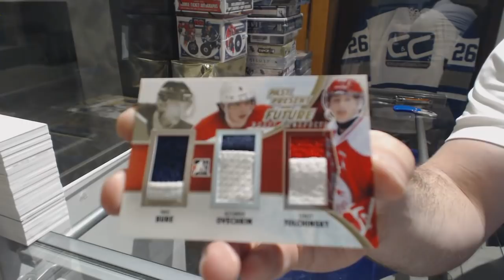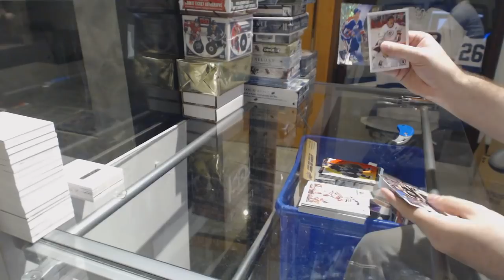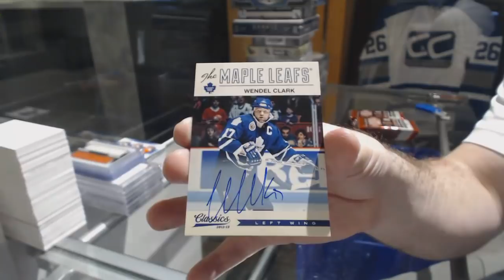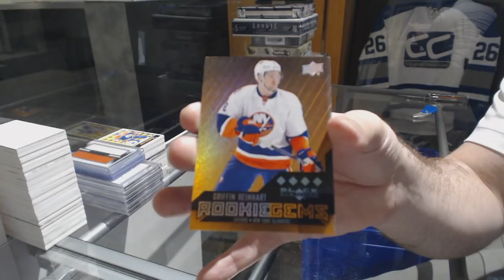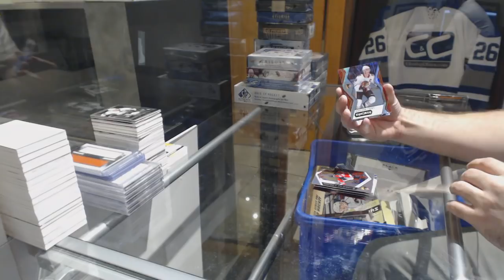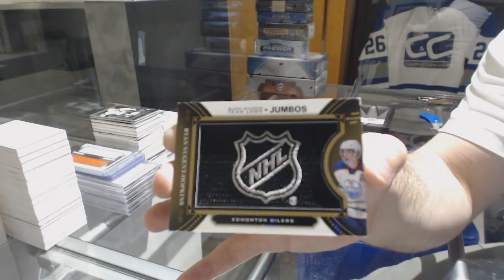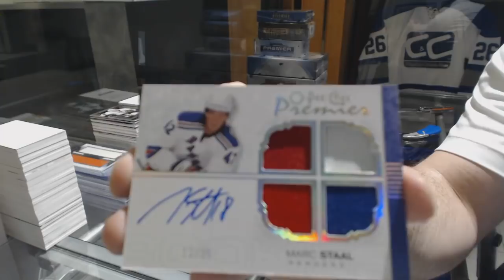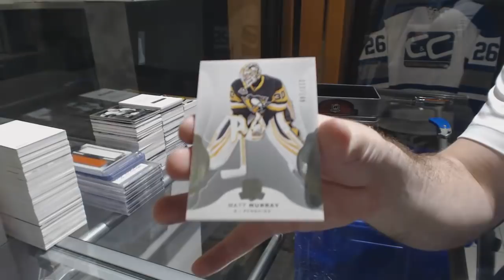Sunday Monster Hockey Box Break With 10 Box Giveaway - C&C GB #8443